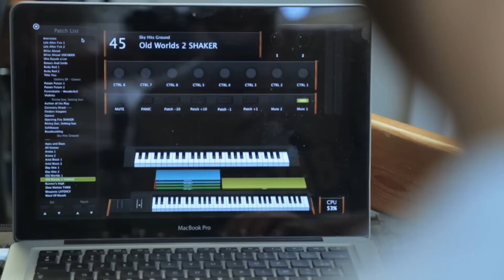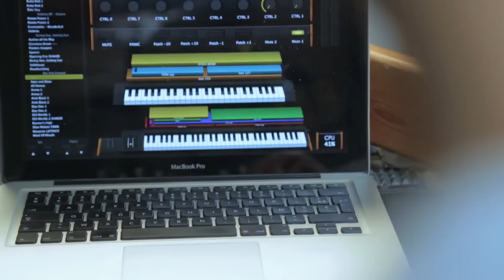TIPS & TRICKS: Pascal Oorts (keys) - Keys in bands pt. 2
Pascal Oorts verzorgt de keys bij Mintzkov en Part Time Punks. In deze Tips & Tricks geeft hij een inkijk in zijn setup en gaat hij dieper in op hoe je keys in een bandsetting kan integregen zonder te overheersen of in de weg te zitten.

En vind nog meer tricks over keys in onze Instrument & gear-rubriek